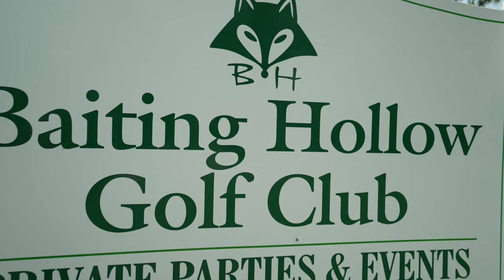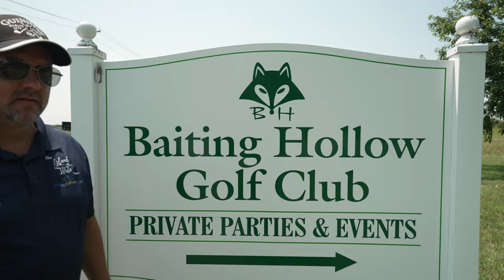EPISODE 04 - Real Estate Agents in Golf Carts Drinking Bloody Mary's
I’m Kyle Kelly, the associate broker for The Island Wide Team. I’ve spent the last 11 years perfecting my real estate game. This is my attempt to incorporate more golf into my work life, so hang on while we spoil a good walk, while under the influence of real estate talking about cocktails and talking about anything else that comes up with some of my closest friends in the real estate industry (and hopefully some decent gobblers).

In this episode, we are at the beautiful, Baiting Hollow Golf Club, here in the bucolic North Fork, Long Island.

This is a Robert Trent Jones design 125-acre course, one of my favorite spectacular 25,000-square foot clubhouse. Guys, I’m telling you, this is one of my favorite spots on Long Island.

I’ve done plenty of private parties here, but as you can see it is a private club, and I’m not a member, so I’m thinking maybe I can grease a couple of palms and get in and play around.

So come join me on this covert mission of Real Estate Agents in Golf Carts drinking Bloody Mary’s!

Looking for a real estate agent in Long Island? We can help you!

REAL ESTATE IS OUR SPECIALTY

With The Island Wide Team by your side, you'll always have a successful real estate transaction. After being in the real estate industry since 2010, Kyle Kelly, our team leader, started our team in 2019 to better meet the needs of his clients. Whether you're buying or selling a home, we'll work alongside you throughout the process so that it may be an easy and enjoyable experience. As residents of the area, we have a network of resources for you to help make this transition as smooth as possible. Regardless of what service you require, we're always ready to assist you through this life-changing transaction.